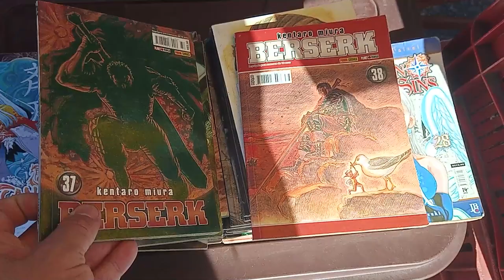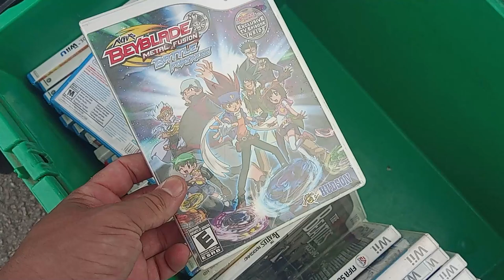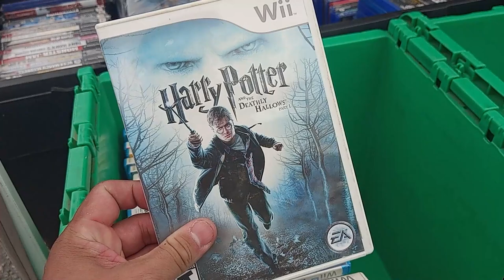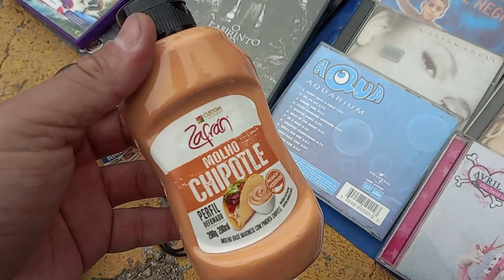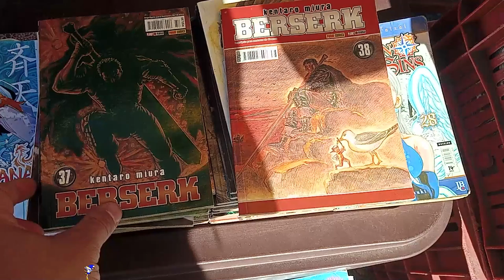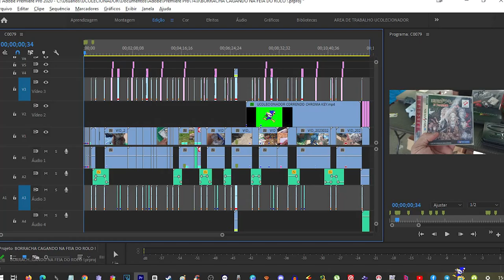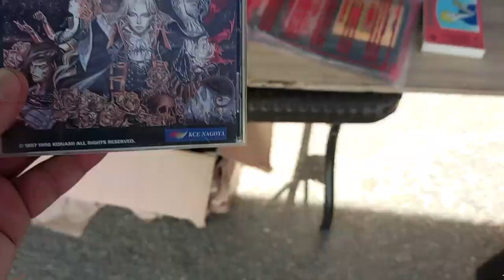Voce compra ? CASTLEVANIA Um PREÇO ABSURDO na FEIRA do ROLO !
CASTLEVANIA ORIGINAL na feira do rolo a um precinho que cabo no seu bolso quando voce for rico !
Voce teria coragem de comprar ?

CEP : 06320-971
DIEGO RAMIRES !

🟣 PSN e LIVE: UColecionador
⭕ Skype: UColecionador2
🟣 YouTube Canal: UColecionador !

UCOLECIONADOR 2023